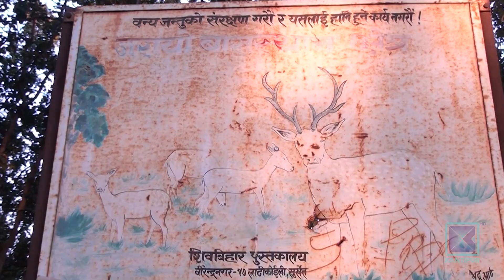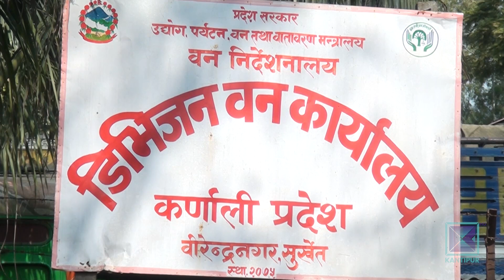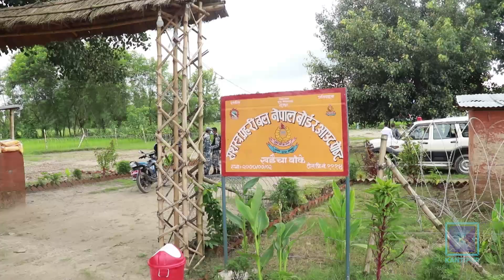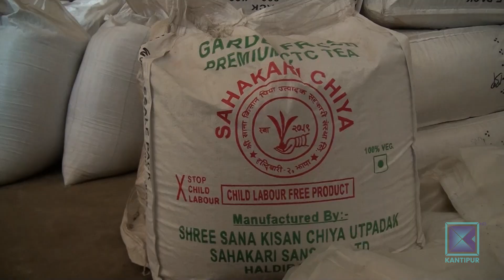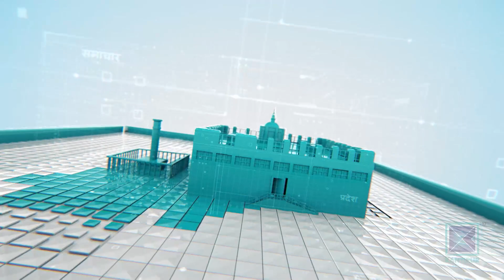Pradesh Bishesh | प्रदेश विशेष, १८ असोज २०७८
* दुर्लभ वन्यजन्तुको अवैध कारोबारको केन्द्र बन्दै सुर्खेत / निकुञ्जदेखि हिमाली जिल्लामा पाइने वन्यजन्तुसम्मै खतरामा ।

* सिमाक्षेत्रबाट हुने चोरीतस्करी नियन्त्रणमा आएन / सुरक्षा निकायको बेवास्ताले असुरक्षा बढेको आरोप ।

* अक्सन सेन्टर नबन्दा नेपाली चिया व्यवसायी सस्तोमा भारत निकासी गर्न बाध्य ।

* काभ्रेको धुलिखेलमा नयाँ होटल थपिंदै / आकर्षक प्याकेजले आन्तरिक पर्यटक खचाखच ।